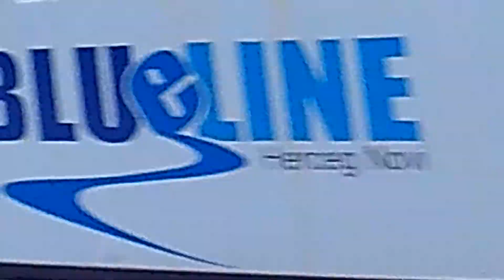ROSSIJA BOEING 737-861 FROM MOSCOV TO TIVAT